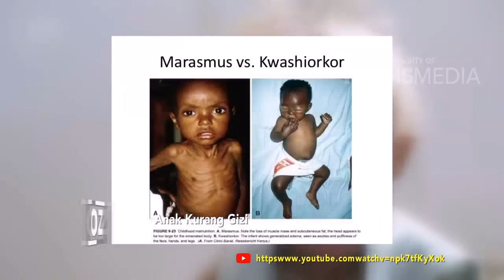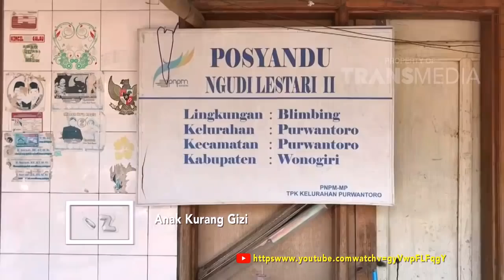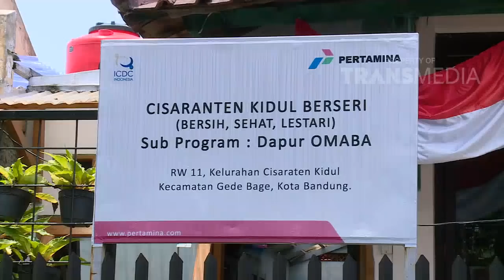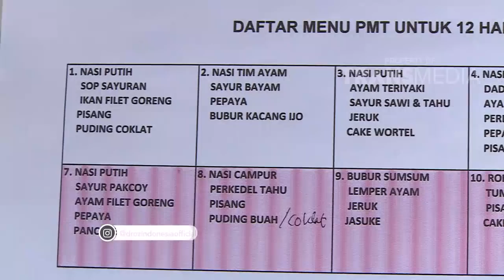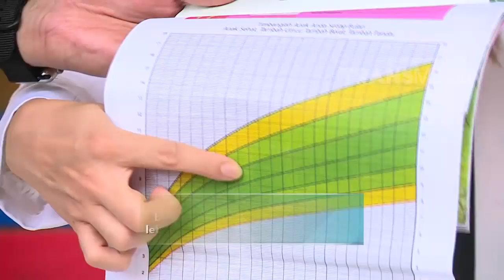DR OZ - Ciri Anak Kurang Gizi Dan Cara Mencegahnya (19/1/19) Part 1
DR OZ
TAYANG SETIAP SABTU MINGGU 15.00 WIB
Sumber informasi medis dan gaya hidup yang membahas mitos dan fakta kesehatan bersama narasumber terpercaya.
Saksikan pula berbagai tips dan trik untuk selalu hidup sehat.